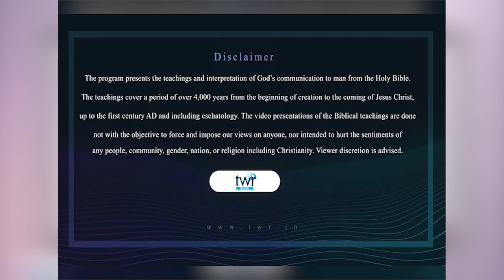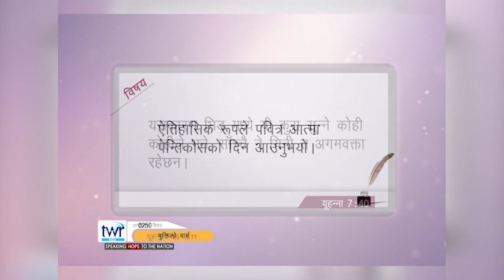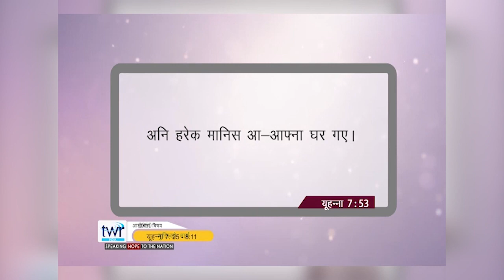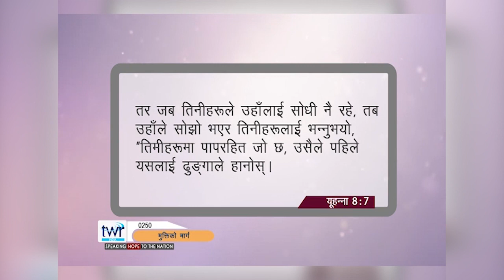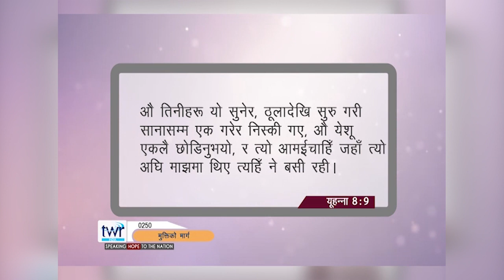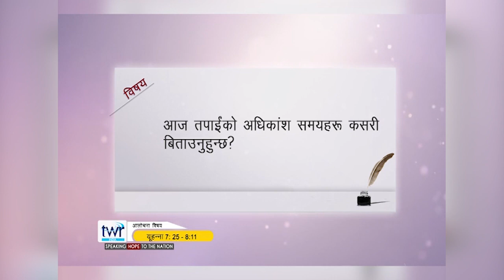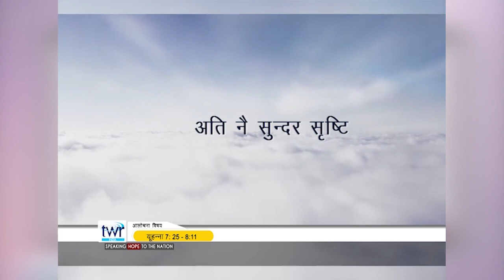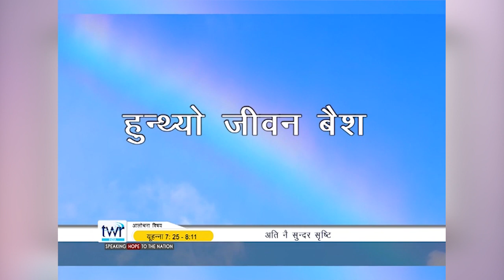Systematic Bible study program | EP 90